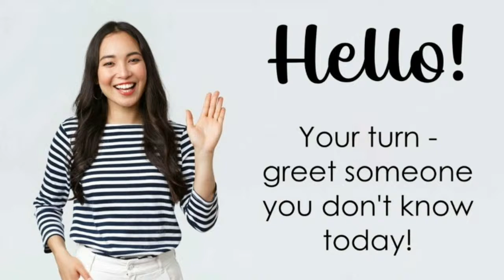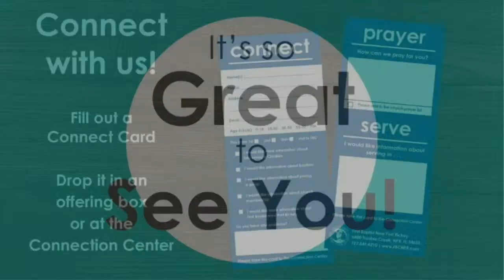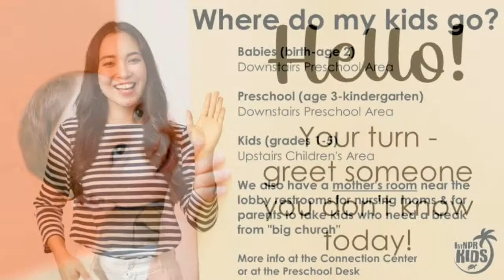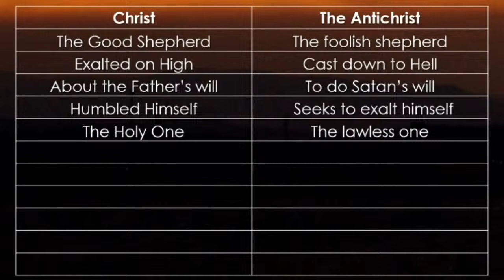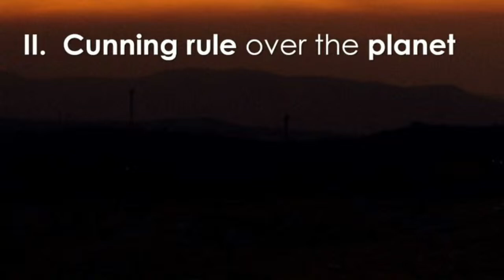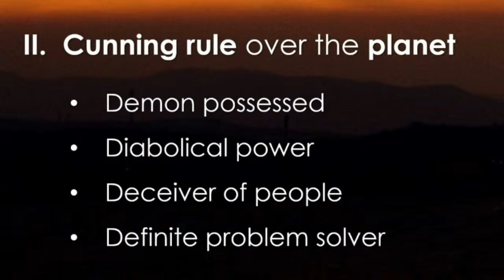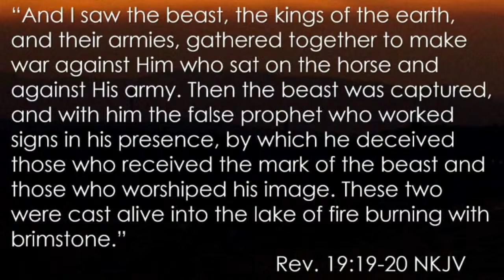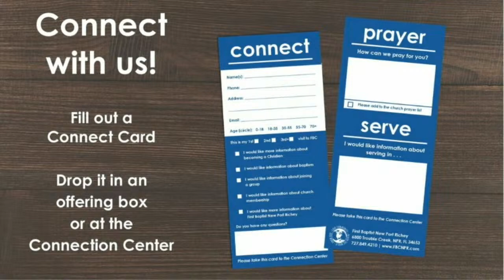4.7.24 Sunday Morning Live - 9:00AM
Thank you for joining our online service at First Baptist Church New Port Richey, FL. For more information about the ministries of First Baptist visit our